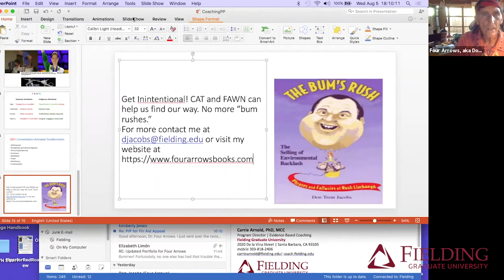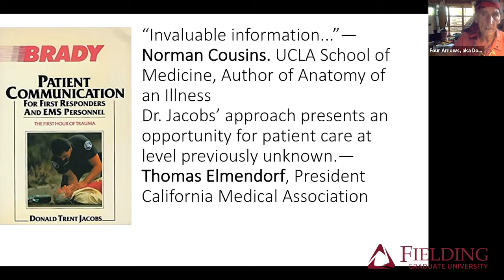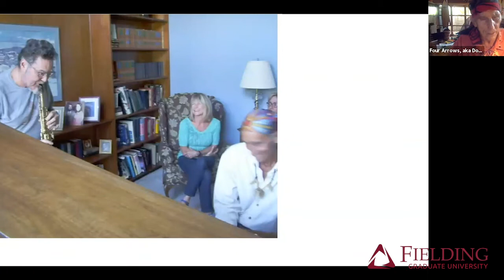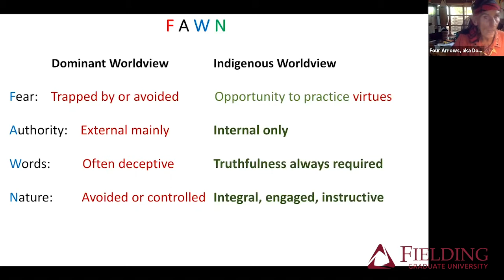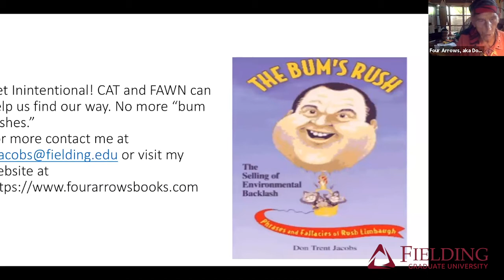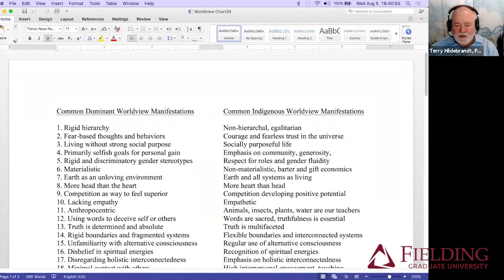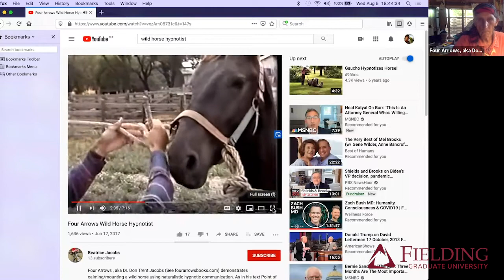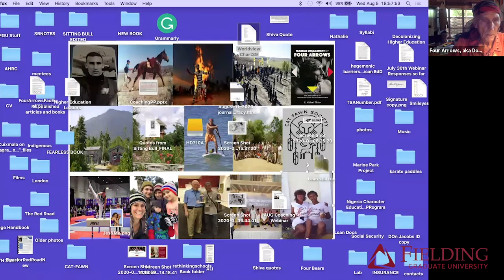Coaching from an Indigenous Worldview Perspective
Considering Indigenous Worldview as Part of Your Coaching Work

Guest Blogger:  Wahinkpe Topa (Four Arrows), aka Don Jacobs, PhD, EdD, Professor at Fielding Graduate University.

The wiki entry for “coaching” is quite thorough. It refers many applications in which someone who has particular skills in communication, motivation, and education for a particular area of interest can assist someone in achieving a desired goal in that area. As thorough as the wiki may be, however, it does not mention anything about tapping into unconscious drivers of behavior. It briefly mentions sports psychology, for example, but it does mention use of “hypnosis and self-hypnosis” (which I refer to as “trance-based learning,” a natural phenomenon humans and other animals have employed for thousands of years). Most world-class athletes employ the hypnotic phenomenon in one way or the other to achieve their success. Also missing and closely related to natural unconscious approaches to learning (for better or worse), is worldview reflection. Whatever barriers may exist to helping a person achieve their highest potentiality is likely to relate to foundational understandings about how to exist in the world.